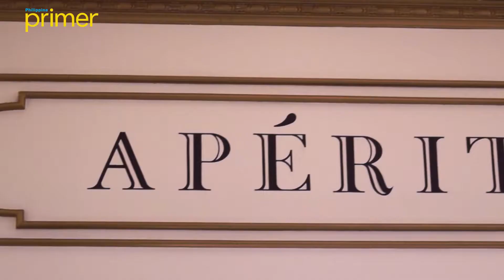Apéritif | Philippine Primer Eats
Apéritif, meaning appetizer in French, pioneered the concept of food grazing in the Philippines. Its operations began in 2016 as a catering and online store under the management of sisters Kim and Karla Zulueta. The store aims to serve as a one-stop shop for everything needed in a celebration.